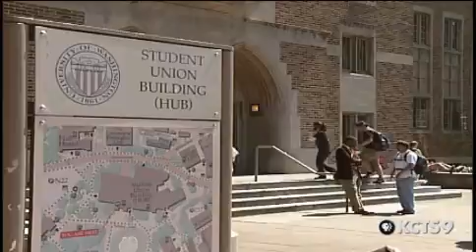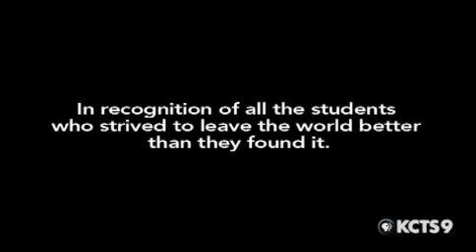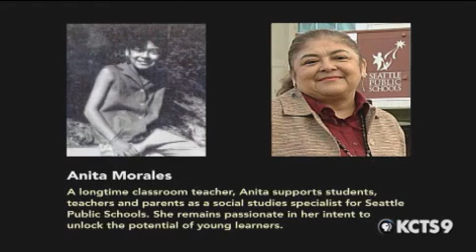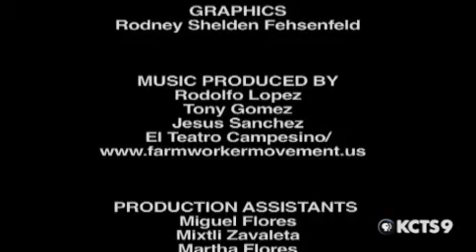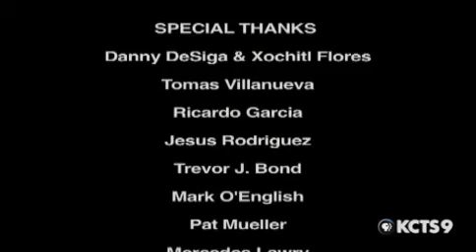Students of Change: Los del '68 - part 4 of 4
In the fall of 1968 a group of Mexican American youth left the rural Yakima Valley and entered the University of Washington amidst a time of great transformation.